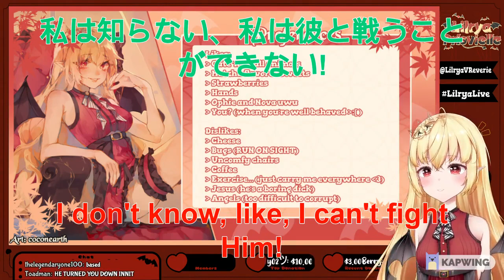Rya v. Jesus: Dawn of Lilryism - Lilrya Prisvielle [VReverie - GEN 1 Catalyst]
Final clip of Catalyst debuts! Last up, Rya!

Translation was done via Google Translate, so do bear with some mistakes.